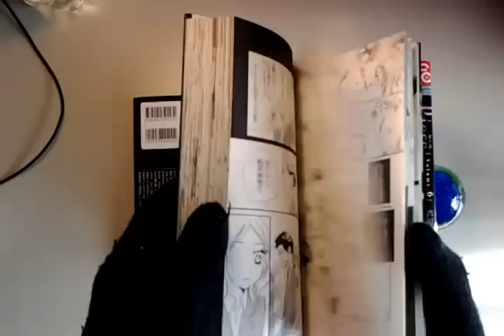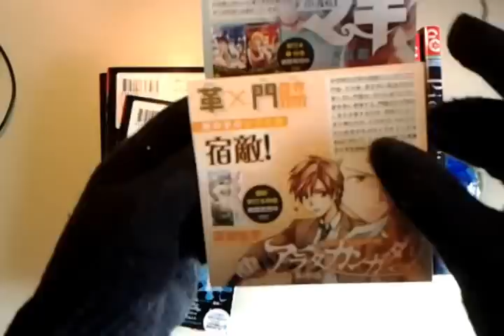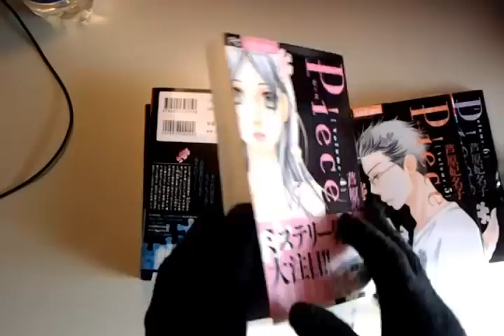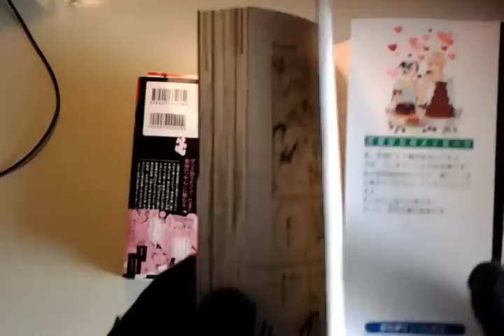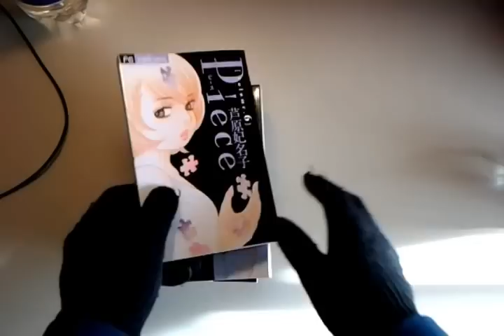Japanese Release of Manga "Piece" Volume 1-6 by Ashihara Hinako (妃名子芦原)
A quick look into the Japanese release of the first 5 volumes of Ashihara Hinako's Manga Piece.

The series has also been released in France by Kana, in Germany by Tokyopop and in Italy by Panini Italy.

My humble score so far: 8/10
Second best Shoujo currently being serialized in Japan that I know of.
Best Shoujo of recent years in Germany.